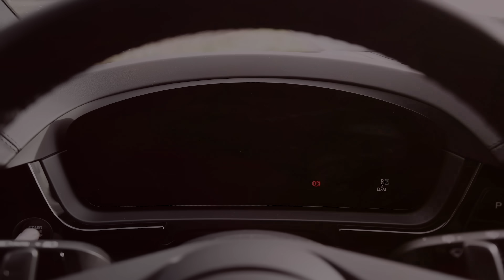TIDJANE - SCÉNARIO (Feat @oldpee )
Nouveau single "SCÉNARIO" de Tidjane feat Oldpee

EGALEMENT DISPONIBLE SUR TOUTES LES PLATEFORMES DE STREAMING

Produit par Undercover Production
Prod by : @yahmanny_
Mix & Master by : @docp_mixengineer
Real by : @French_Underground